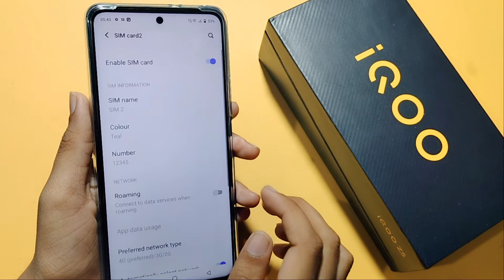iQOO z5 data roaming full setting | how to set data roaming | data roaming off kaise kare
how to disable data roaming in iQOO z5
how to set data roaming in iQOO z5
data roaming kaise band kare
how to enable data roaming in iQOO z5

Google search
Techno Puja Technopuja@Technopuja